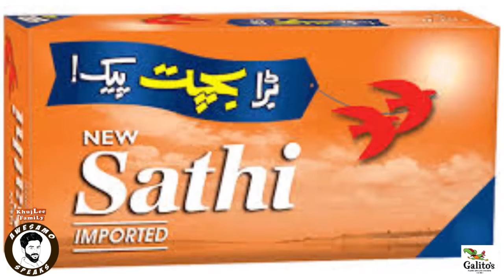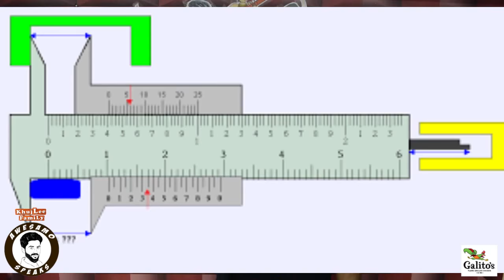AVENGERS INFINITY WAR KE CHARCHAY ( MINOR SPOILERS ) | AWESAMO SPEAKS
Inbox us on Facebook for brand promotion